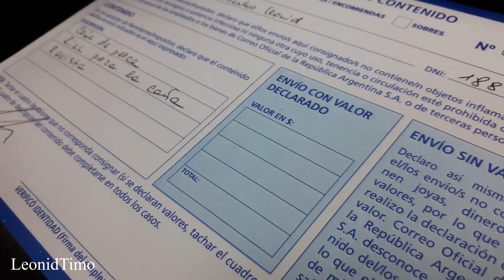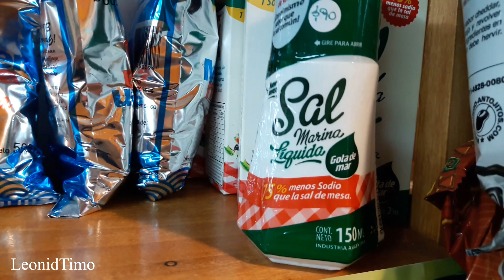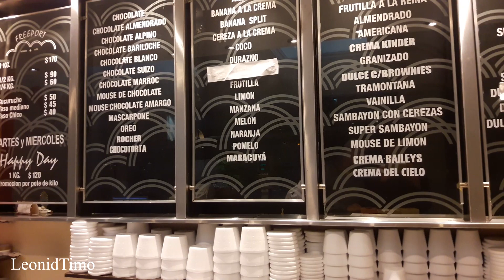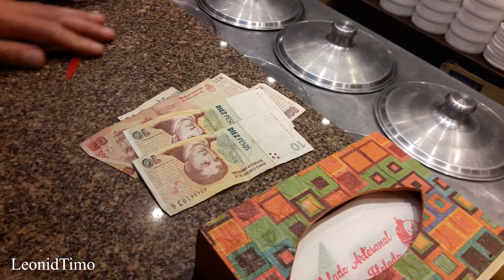Пятница. Прекращаем тратить "бабки" и идем домой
Наш влог. Отправили посылку, прошлись под зонтиками по зимнему Буэнос Айресу. Наша пятница. Прекращаем тратить "бабки" и идем домой. Магазины (овощной, диетических и органических продуктов питания, мороженое)